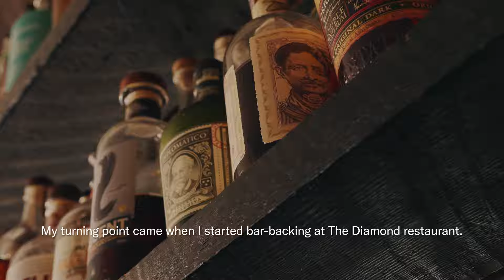Satoshi Yonemori of Grapes & Soda | Fable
Award-winning bartender and co-owner of Grapes & Soda, a hidden gem on Vancouver's west side, Satoshi Yonemori is the mastermind behind the bar's fresh, innovative cocktail list. To celebrate the launch of The Coupe Glasses and The Flute Glasses, we tapped Satoshi to develop a unique cocktail specially tailored to each glass.